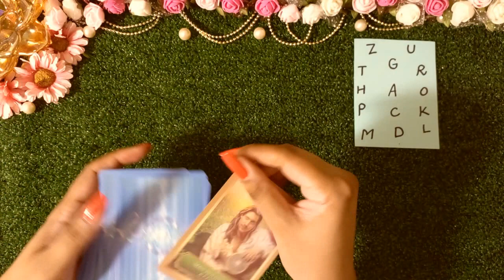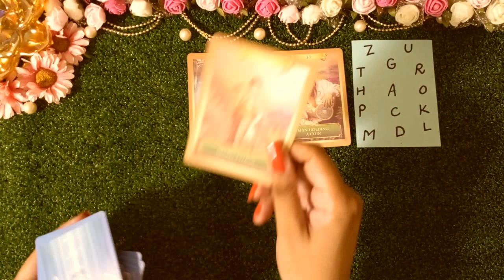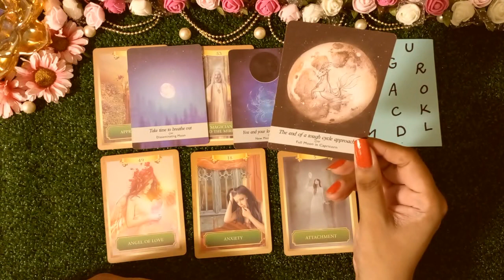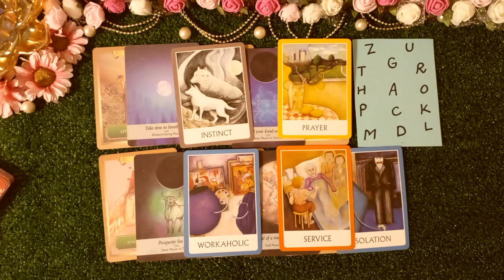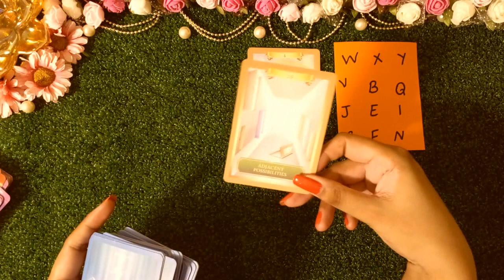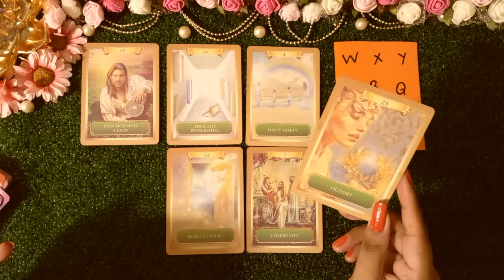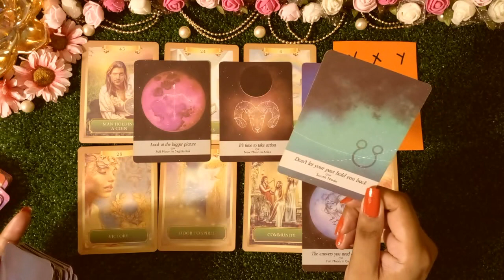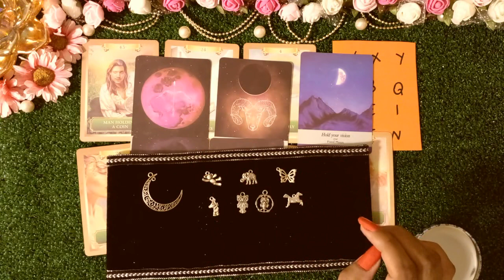PICK A CARD|UNIVERSE PLANNING FOR MARRIAGE LOVE LIFE CAREER DESTINY|QISMAT|HINDI TAROT|FUTURE SPOUSE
blessings tarot
PILE 1 =   0:48

PILE 2 =   11:28
hi this is Gia...This tarot card reading in hindi language, about new love in single people life . your future predictions 2021 . how 2021 will be. what blessings, abundance, prosperity, good lifestyl, life partner, true love, husband ,  are coming your way. what universe, angels, GOD, Allah, bhagwan, guru ji, sprite guides, goddess , devi mother have messages for you. how your future will look like in psychic teachings and how healing is important in manifesting your love dream life. Angels and spirits guidance is there for you using tarot cards and different oracal cards ,,i also use charms to guide you in your future,, and to raise your vibration to manifest your wishes and desires.  you will get all answers here.